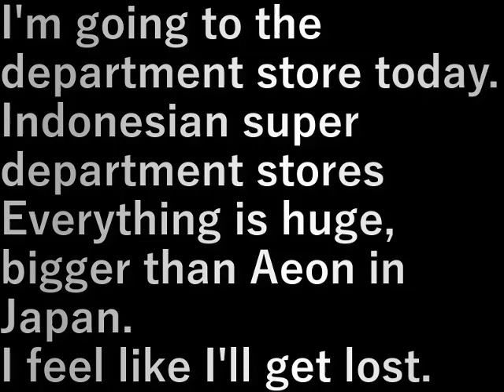インドネシア150.デパート(2023.10.28) Department store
今日はデパートに行きます。

インドネシアのス－パ－・デパートは
どこも巨大、日本のイオンより大きい。

迷子になりそう。

I'm going to the department store today.

Indonesian super department stores
Everything is huge, bigger than Aeon in Japan.

I feel like I'll get lost.

設備屋の適当田舎暮らし